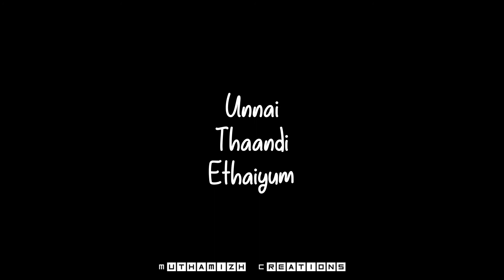Muthamizh Anbil Avan Song Lyrics black screen what's app status song